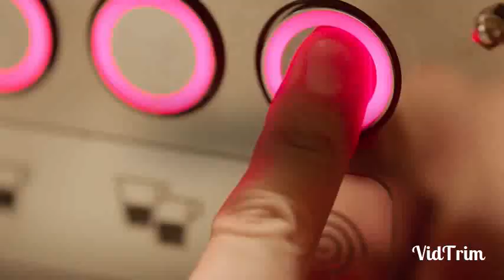Would You Like a Cup of Coffee? TRAILER | Ong Seong-Wu 커피 한잔 할까요?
Profile
Drama: Would You Like a Cup of Coffee? / Shall We Have a Cup of Coffee? (literal title)
Revised romanization: Coffee Hanjan Halggayo?
Hangul: 커피 한잔 할까요?
Director: No Jung-Wook
Writer: Huh Young-Man (comic), Lee Ho-Joon (comic), No Jung-Wook
Network: KakaoTV
Episodes: 12
Release Date: October 24, 2021 --
Runtime: Thursday & Sunday 17:00
Language: Korean

Cast
Ong Seong-Wu - Kang Ko-Bi
Park Ho-San - Park Seok
Seo Young-Hee - Kim Joo-Hee
Kim Ye-Eun - An Mi-Na
Choo Ye-Jin - Jung Ga-Won
Song Jae-Ryong - Hurt Choi

SINOPSIS ENGLISH
Kang Ko-Bi (Ong Seong-Wu) is a rookie barista. He is full of passion about coffee. He goes to cafe 2Dae Coffee to learn from coffee master Park Seok, who runs the cafe. Kang Ko-Bi becomes Park Seok’s student. While learning about coffee from Park Seok, Kang Ko-Bi meets various people and provides them with comfort. Kang Ko-Bi also grows as a barista and a person.

SINOPSIS INDONESIA
Kang Ko-Bi (Ong Seong-Wu) adalah seorang barista pemula. Dia penuh gairah tentang kopi. Dia pergi ke kafe 2Dae Coffee untuk belajar dari master kopi Park Seok, yang mengelola kafe. Kang Ko-Bi menjadi murid Park Seok. Saat belajar tentang kopi dari Park Seok, Kang Ko-Bi bertemu dengan berbagai orang dan memberi mereka kenyamanan. Kang Ko-Bi juga tumbuh sebagai barista dan pribadi.